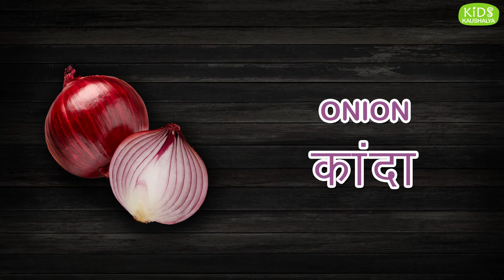Roots Vegetables English to Marathi | कंदमुळं भाज्यांची ओळख | Educational Videos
Learn about Vegetable Roots (कंदमुळं) English to Marathi